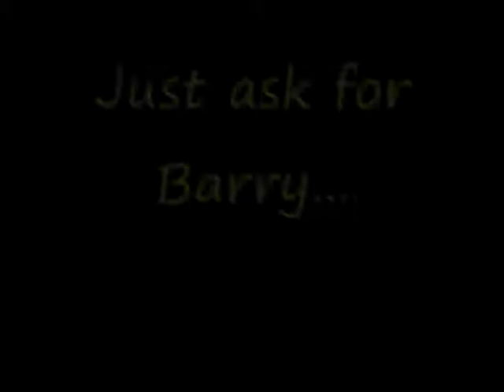Eccleshill Motorcycles Bradford.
Motorcycle shop